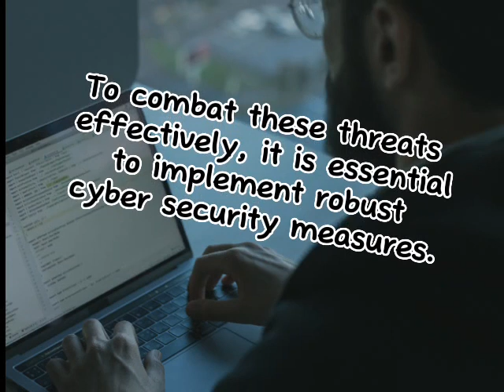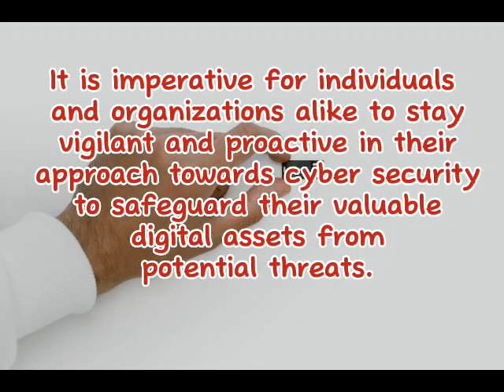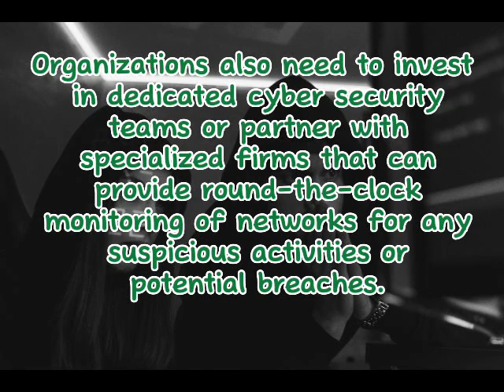Explain Cyber Security| (in 2 minutes)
Assalam o Alaikum welcome to TECH MORE.
How are you all guys!

What is cyber security! Describe..

Cybersecurity, also known as computer security or information technology security, is a set of practices, processes, and technologies designed to protect computer systems, networks, devices, and data from unauthorized access, damage, theft, and disruption. It encompasses various measures and strategies aimed at safeguarding digital information and the infrastructure that supports it from a wide range of threats and risks.

Cybersecurity Explained

User
What is cyber security please describe

The primary goal of cybersecurity is to maintain the confidentiality, integrity, and availability of information and resources. These three pillars of cybersecurity are commonly referred to as the CIA triad:

Confidentiality: Ensuring that information is only accessible to authorized individuals or entities and remains protected from unauthorized disclosure.

Integrity: Guaranteeing the accuracy and reliability of data by preventing unauthorized modifications, tampering, or corruption.

Availability: Ensuring that information and resources are available and accessible when needed without disruption or denial of service.